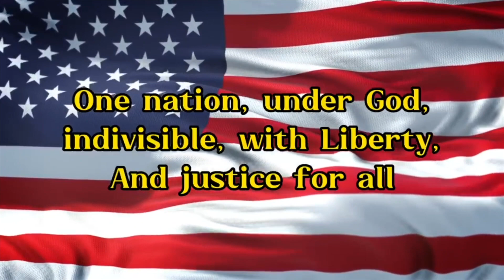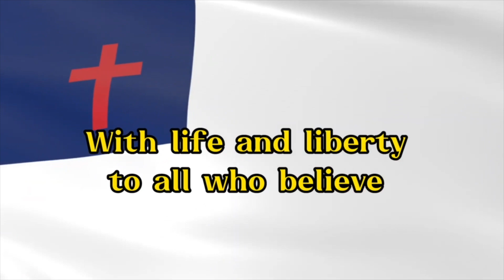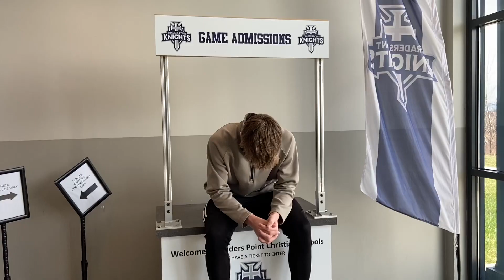3/31 Morning Announcements